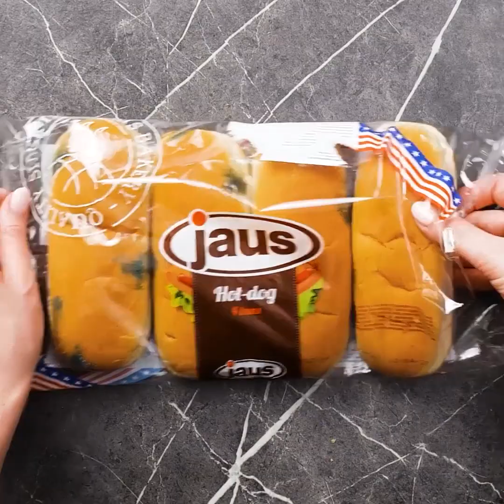٣٢ طريقة مبتكرة للطبخ تسعدكم معرفتها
الطوابع الزمنية:
0:08 الفلفل الحلو في آلة صنع الوافل
0:49 شطيرة برجر
1:31 وصفة الموزاريللا
1:50 عجينة الذرة والنقانق
2:17 فكرة بسكاكر سكيتلز
2:30 وصفة البيض
3:39 خبز النقانق